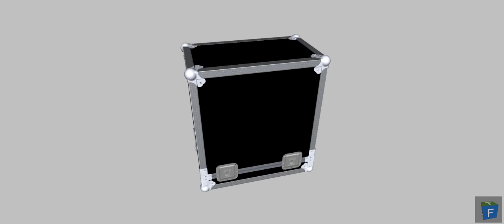Flightcase for Hiwatt custom 50 sa112